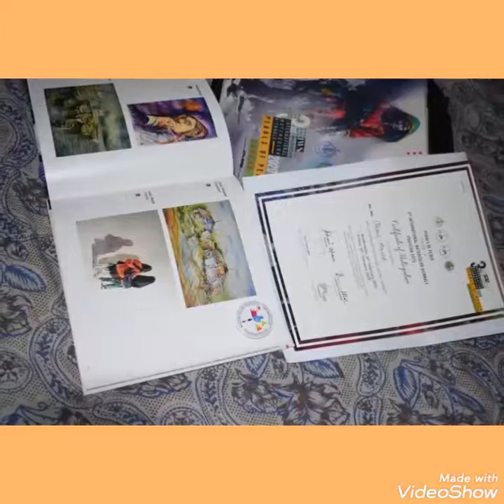Abdul Majeed Khaskheli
In Remembrance Of Pakistani Watercolorist Abdul Majeed Khaskheli ( RIP)
by Sadia Atif